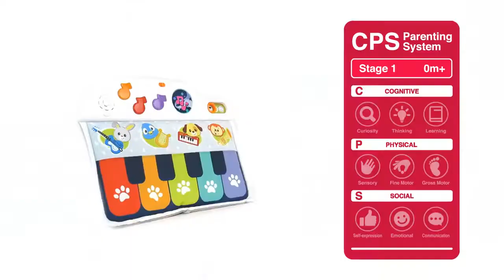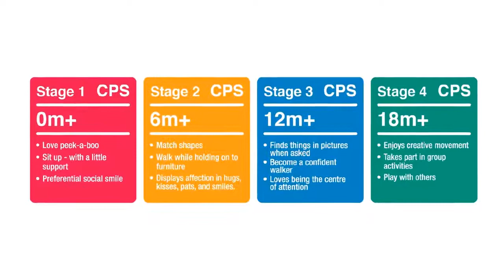Winfun Μαλακό Πιανάκι Με Ζωάκια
Με 3 διαφορετικές λειτουργίες: Μουσικές νότες, ήχοι ζώων και μελωδίες.